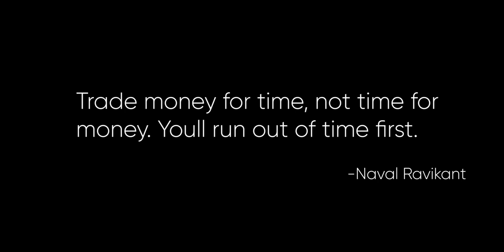Mind the Gap ( Welsley Onguso )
Next up in our MindTheGap series, we will feature Official Nairobi City Stars FC left-back Welsley Onguso; a household name who besides venturing in the bodaboda business, has joined the fight against the Covid-19 pandemic by sensitizing Kawangware residents on the different ways of stoping the spread through a CBO known as Shining Hope for Communities(SHOFCO)